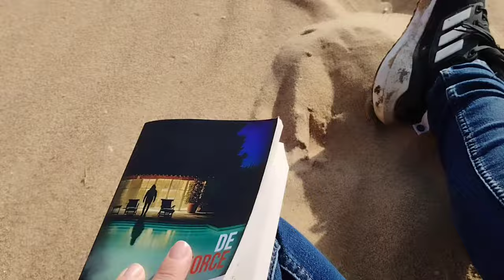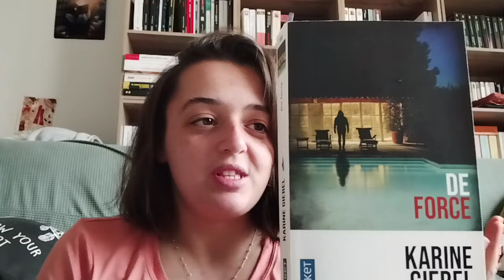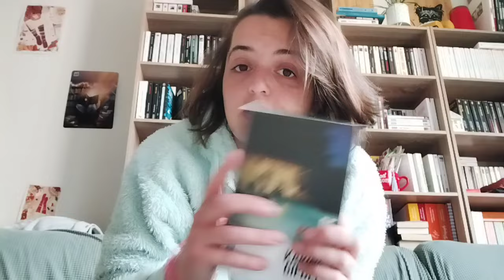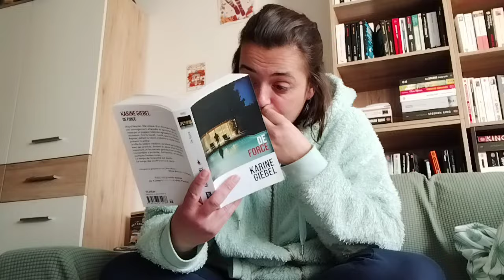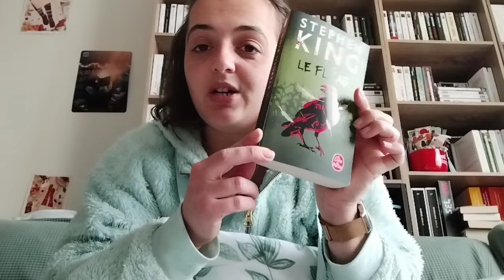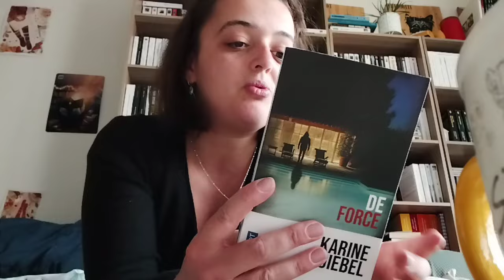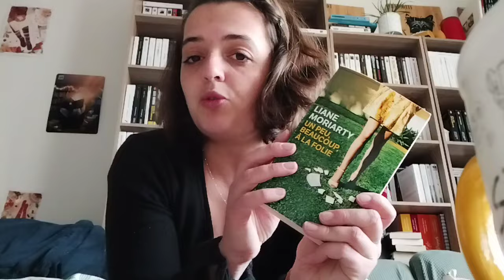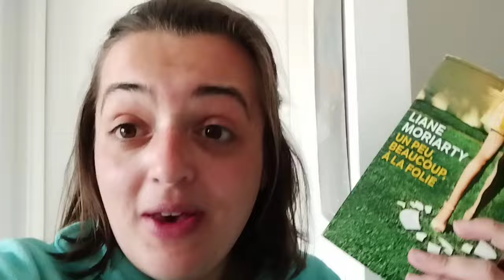Vlog 129 - 25.3.24 / 31.03.24 - Thriller addictif - Pal d'Avril - Promenades - Contemporain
Bienvenue pour cette nouvelle vidéo, pour cette dernière semaine du mois de Mars 2024 !

Ici, je vous parle des livres suivants :
- De force, Karine Giebel
- Un peu, beaucoup, à la folie, Liane Moriarty

PAL d'Avril
- Wayward pines 1, Blake Crouch
- Le fléau 1, Stephen King
- Dune, Franck Herbert
- Un long, si long après-midi, Inga Vesper
- A cache-cache, M.J. Arlidge
- Chère mamie, tu vas rire, Virginie Grimaldi

(Tous les livres marqués d'une * sont des services presse, des livres que j'ai reçu à titre gratuit, mais je ne suis pas rémunérée pour vous en parler.)

Voilà pour cette semaine, j'espère que ce vlog vous plaira. Je vous souhaite une bonne semaine, de bonnes lectures, et portez-vous bien 😉.